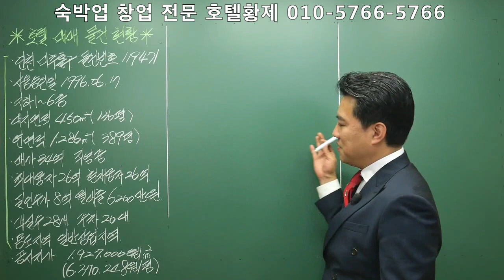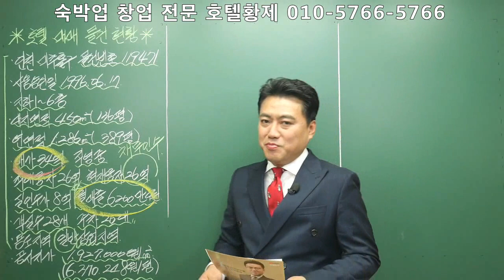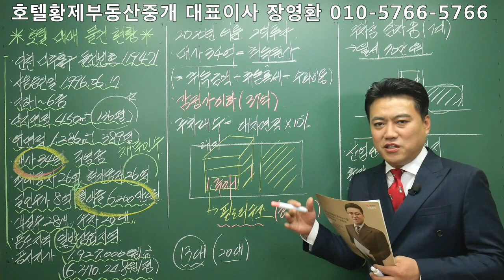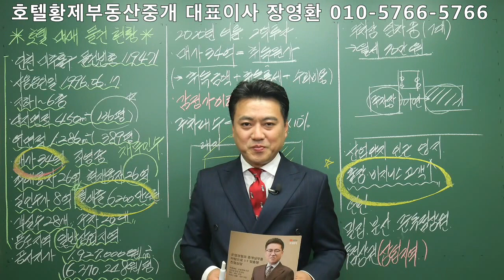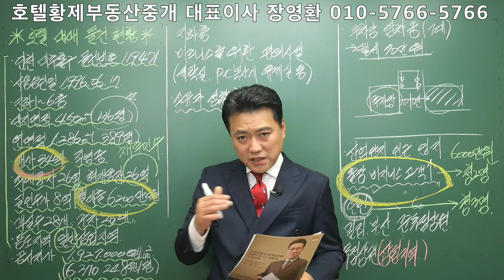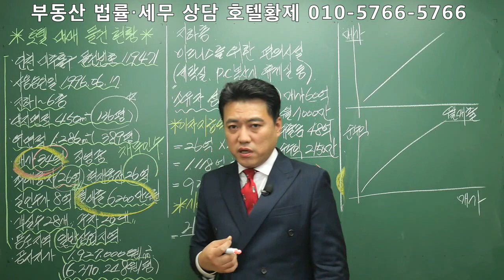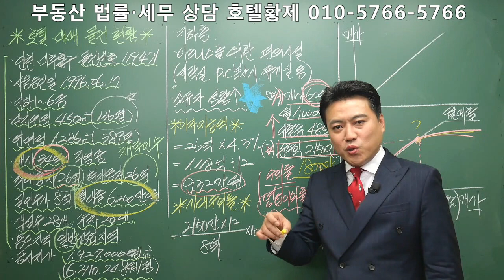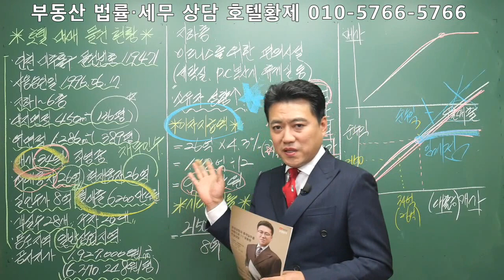[호텔황제]인천호텔매매/모텔매매/숙박업창업/호텔수익률/모텔수익률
인천 비지니스 상권에 입지한 호텔매매 물건 현황입니다.
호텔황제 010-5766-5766